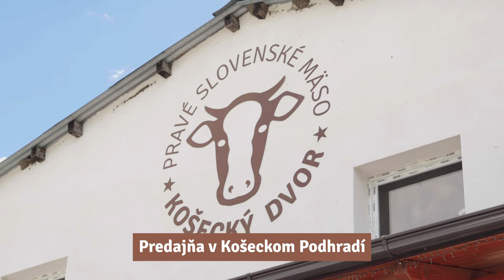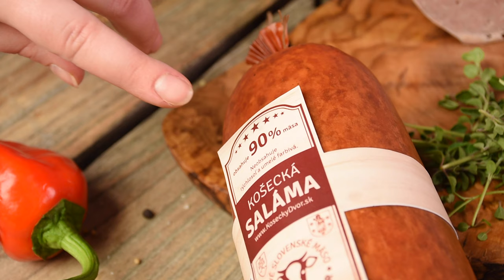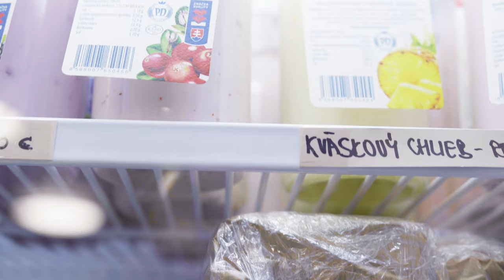Košecký Dvor v Košeckom Podhradí - slovenské hovädzie mäso a poctivé mäsové výrobky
Košecký Dvor je projekt PD Košeca. Naším cieľom je prinášať vám kvalitné, poctivé a výlučne slovenské hovädzie mäso. Hovädzie mäso pochádza len z nášho, slovenského chovu. Dobytok sa pasie na lúkach v okolí Košeckého Podhradia. Kvalitná strava a starostlivosť sú dôvodom, prečo je naše mäso ľahko spracovateľné, zachováva si výživové hodnoty a vždy dobre chutí. Mäso je na pultoch vždy čerstvé, pretože výroba sa riadi dopytom a čerstvosť je našou prioritou. Okrem hovädzieho mäsa predávame aj slovenské bravčové mäso a v sezóne jahňacie mäso z nášho chovu. Z mäsa vyrábame mäsové výrobky ako napríklad salámy, šunky, párky, špekačky, klobásky, jaternice, tlačenku alebo slaninu. Všetky výrobky sú bez konzervantov, podľa našej receptúry a sú bezlepkové. Mäso aj mäsové výrobky si môžete zakúpiť v predajni Košecký Dvor v Košeckom Podhradí. Okrem chovu dobytka sa venujeme aj chovu oviec a ponúkame vlastné, 100 % ovčie výrobky – syry, bryndzu a žinčicu.

Veríme, že vás naše prezentačné video upútalo a tešíme sa na vašu návštevu v našej predajni. Viac informácií nájdete na našom webe alebo Facebooku

Výroba videa: štúdio Lemon Lion; Púchov, Slovakia
Otázky pre interview, zvuk na ploche a grip: Kristína Lišková
Kamera, strih, spracovanie zvuku, animácia: Martin Faktor